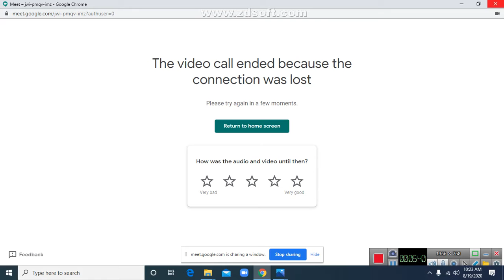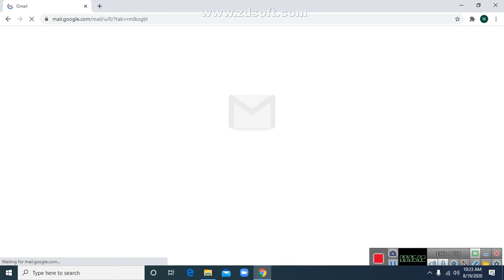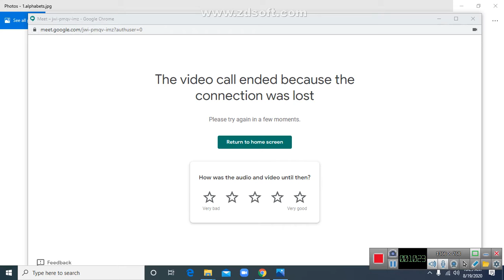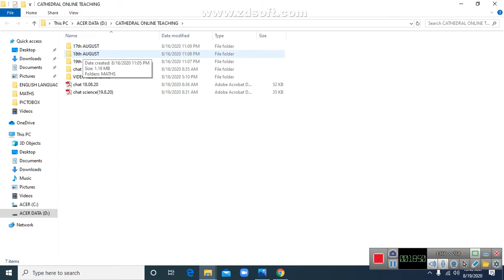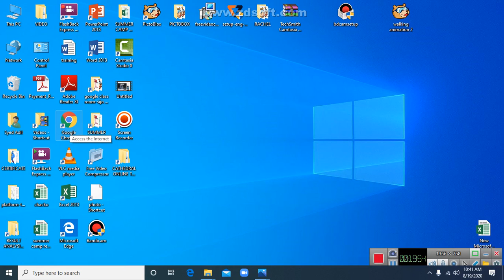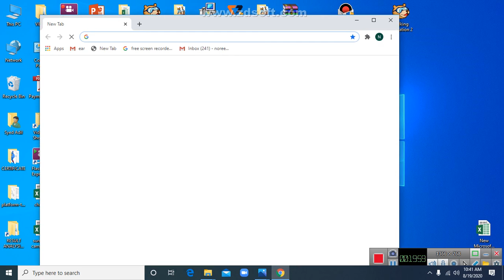ENG LANGUAGE-CHAPTER-3 (19-08-2020)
A AND AN